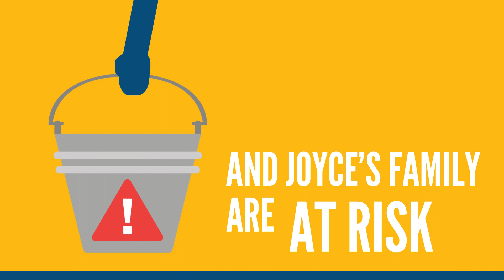Breaking the Cycle: Water Poverty and Empowering Women and Girls in Malawi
In this animated video, we shed light on the harsh reality of water poverty faced by women and girls in Malawi. Discover how limited access to clean water impacts their daily lives, education, and overall well-being. Join us in raising awareness and empowering communities to create sustainable solutions for a brighter future for girls like Joyce.